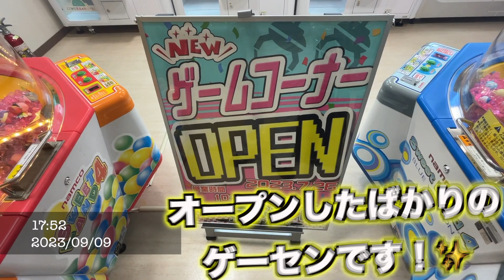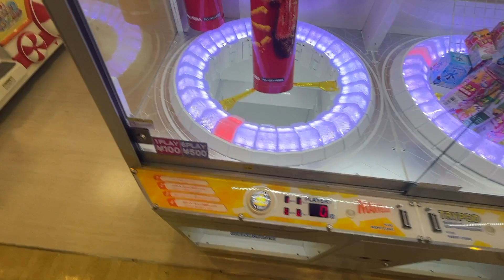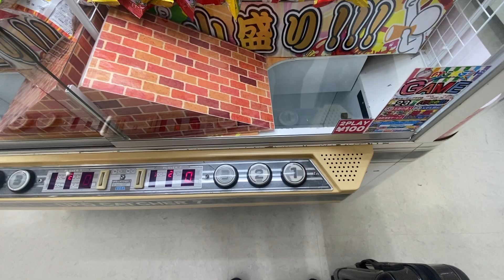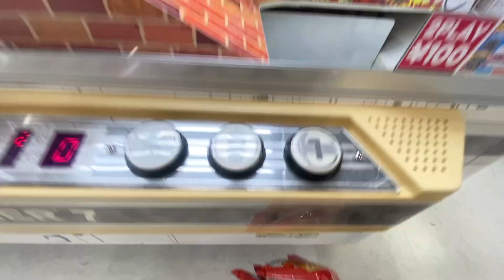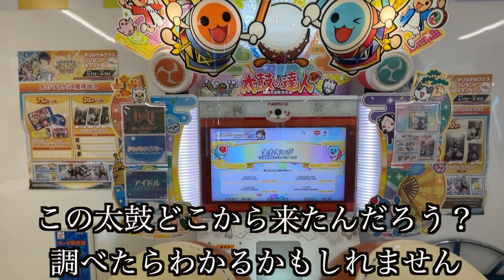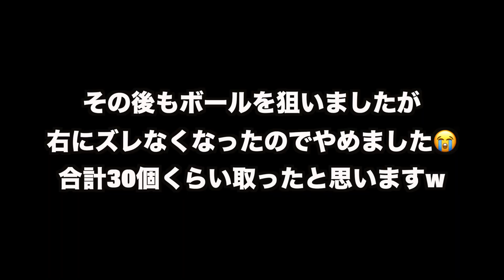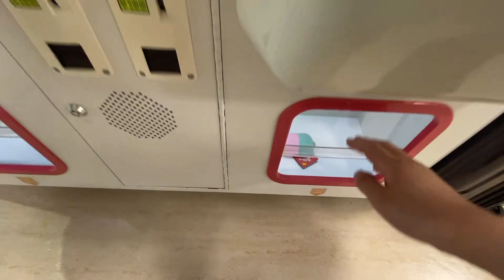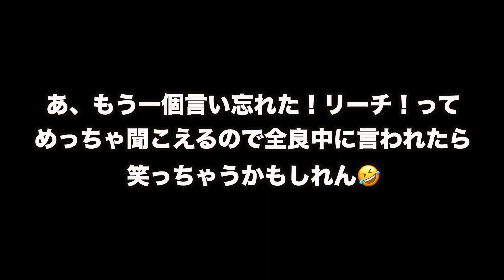【新店舗🎉】2023年◯月◯日にオープンしたゲームセンターで太鼓の達人やってきた！【旅】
夜はその市にあるゲーセンに行きました！